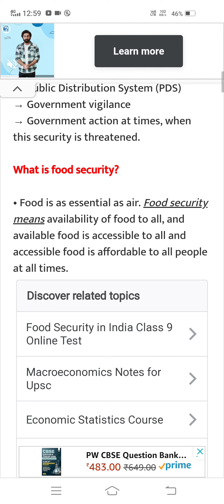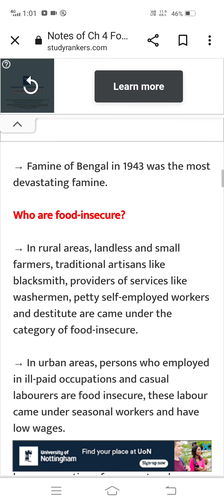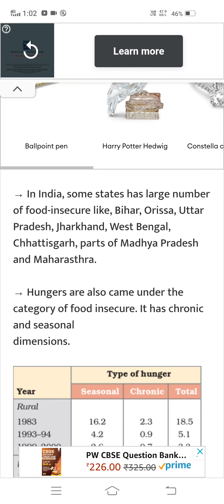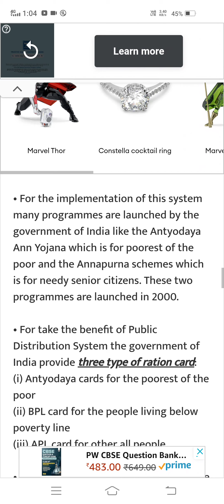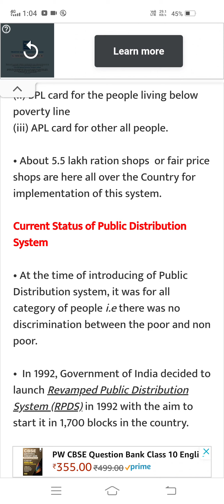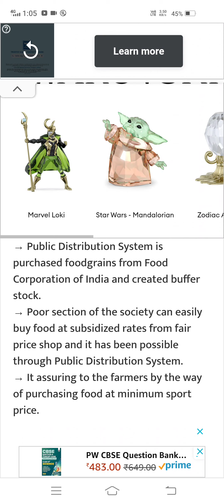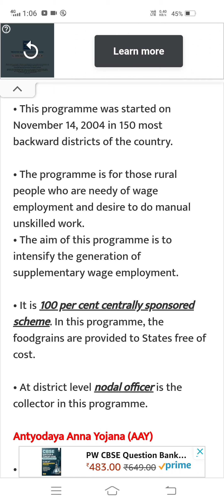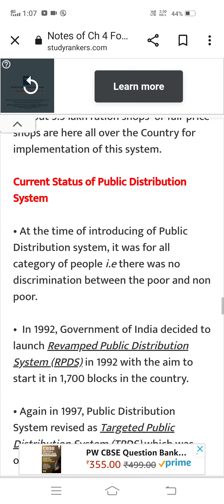class 9 ch 4 food security in India economics class 9 social science CBSE NCERT